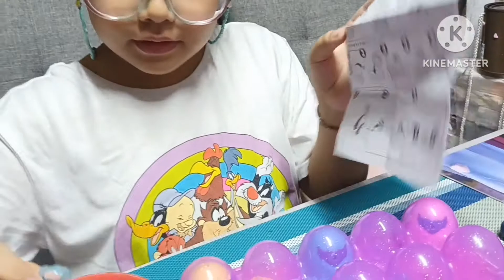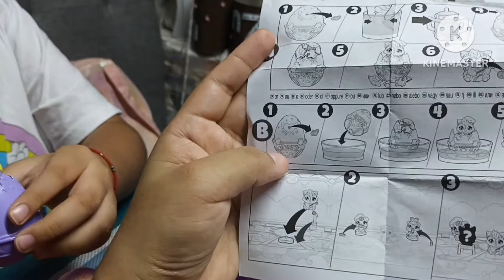Huevos Hatchimals ALIVE!🥚|DivertiZuri🎀